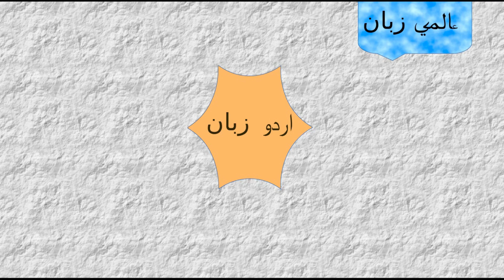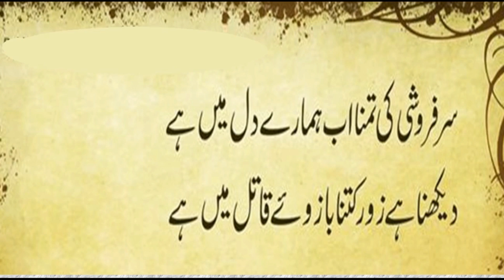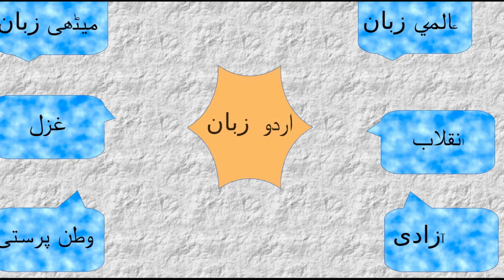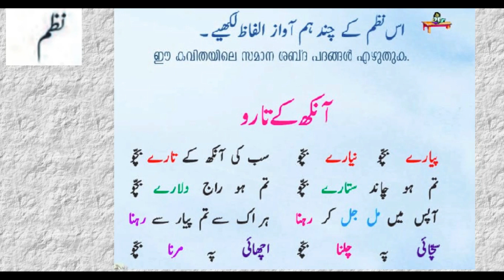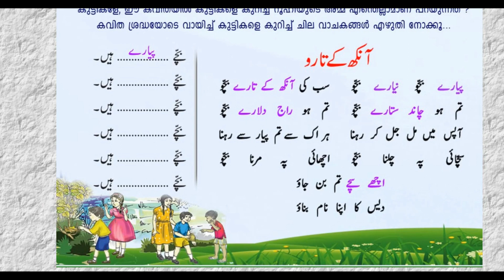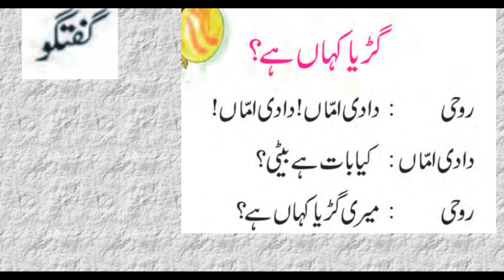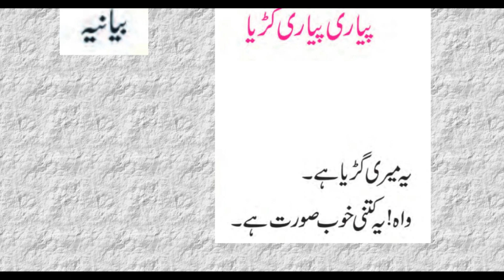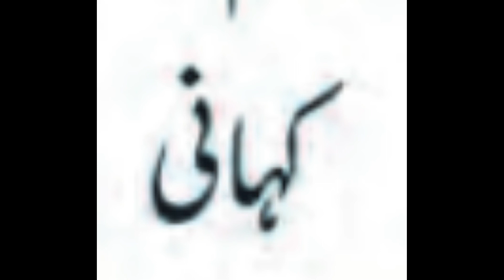STD 6 URDU UNIT 1 PART 1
SHINTO ANTONY
ST. THOMAS HSS NADAVAYAL